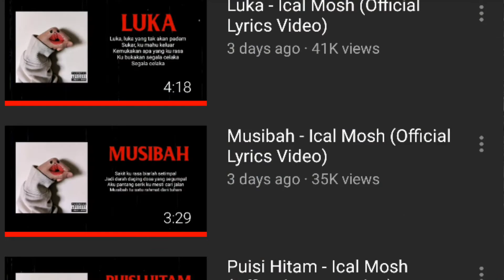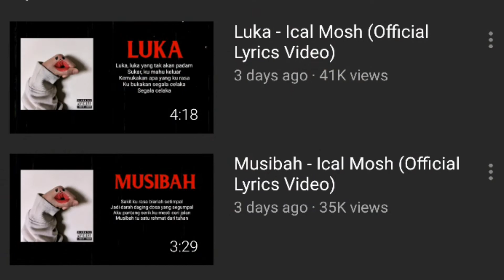Ical Mosh - intro & puisi hitam reaction ( wordplay 🔥🔥🔥) "parental advisory"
Kali ni kita react album baru dari ical Mosh yang baharu keluar baru baru ni.. yang bertajuk ini bukan untuk budak budak..

So Korang bole check it out dekat channel ical mosh